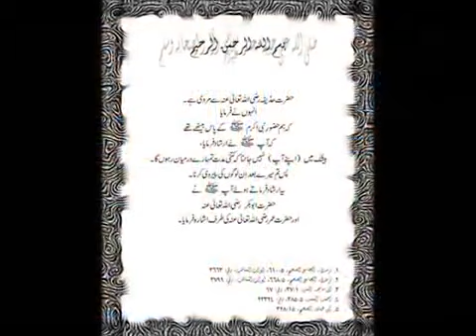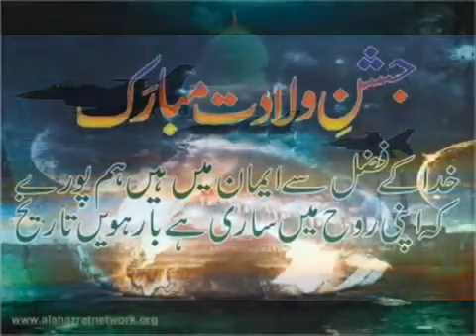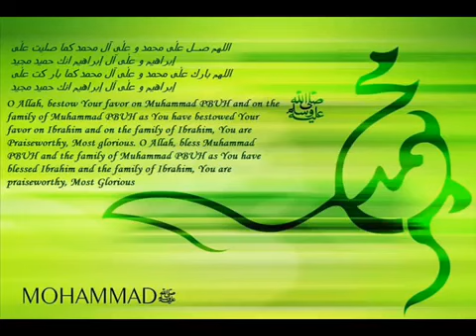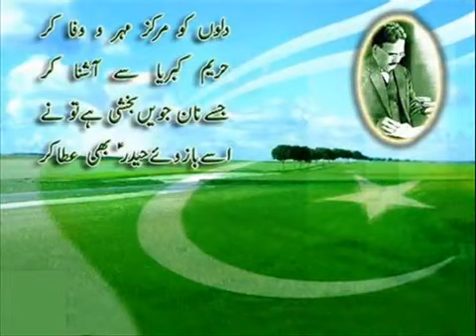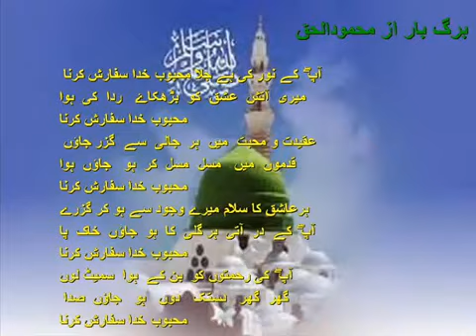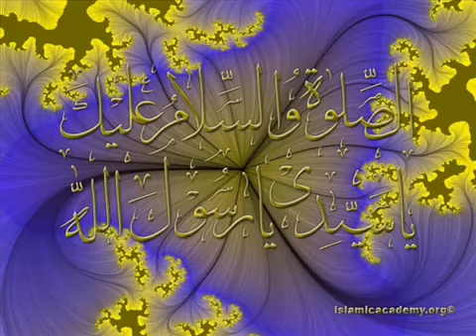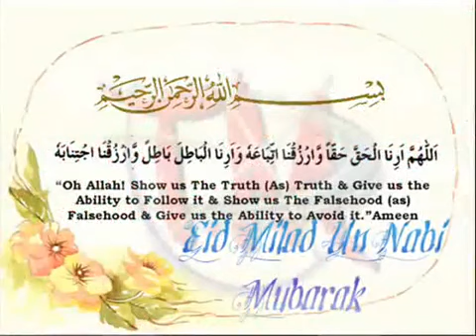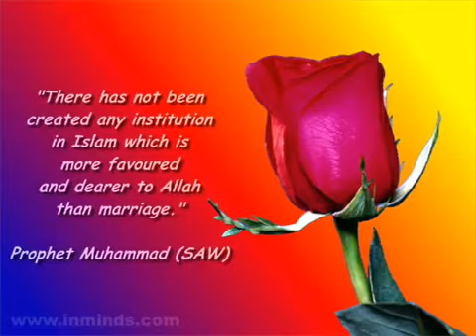Labbai ya Rasool Allah in so beautiful graphics | new 2021 naat sharif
muslim Eid meladon Nabi🕋 naat sharif

2021 naat sharif

labbaik ya rasool allah | new 2021 naat sharif | new 2021 naat | 12 Rabeawwal naat sharif |🕋🕌😘

new2021naatsarif
eidmeladonnabie